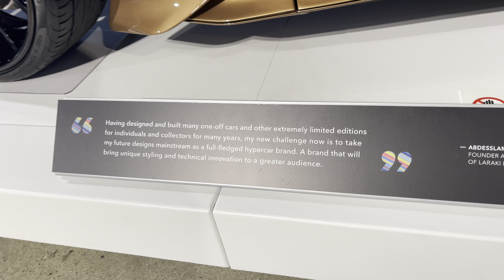Laraki Safari Walkaround @ Petersen Automotive Museum